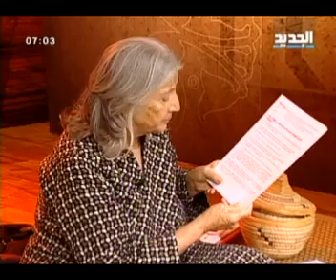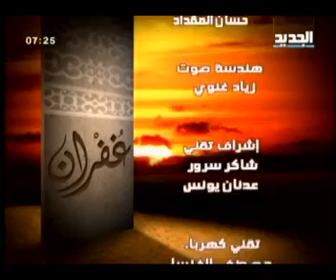مريم نور - غفران - الحلقة [ 27 ]